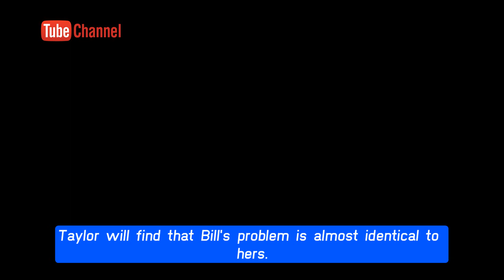Bill and Taylor suddenly became a new couple CBS The Bold and the Beautiful Spoilers